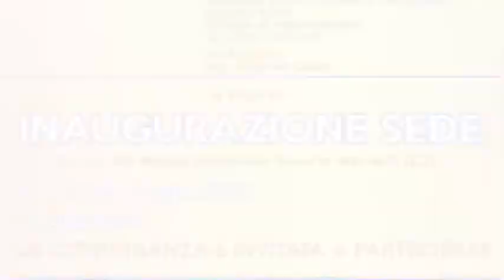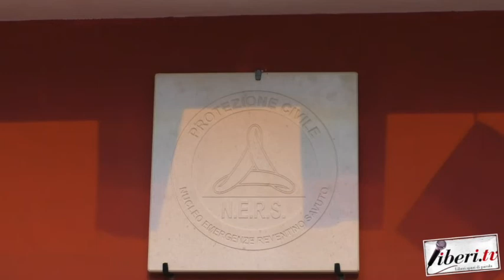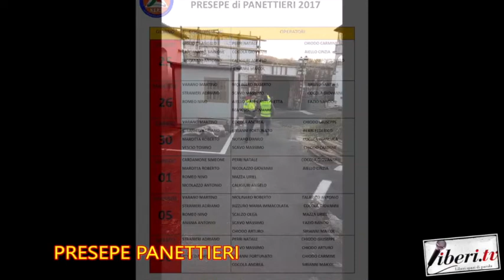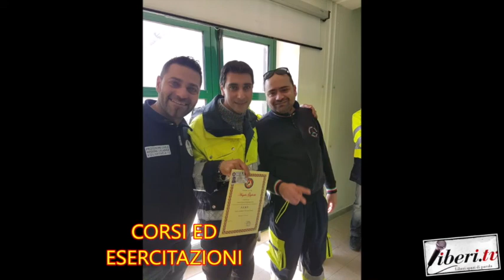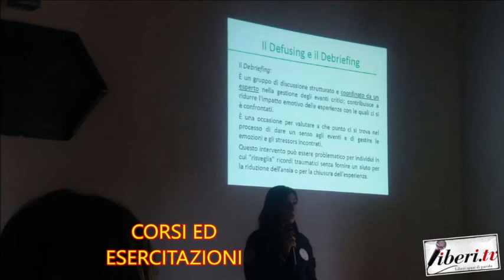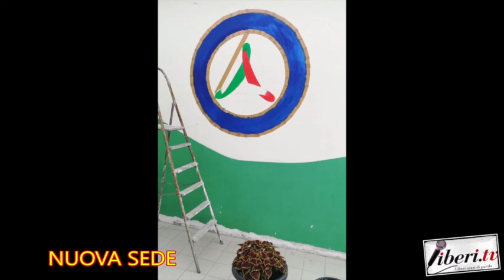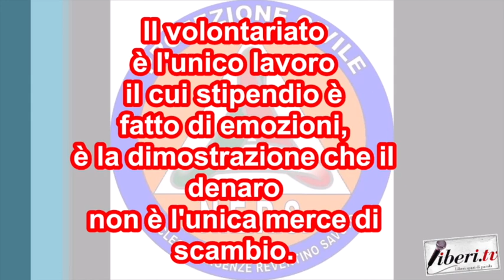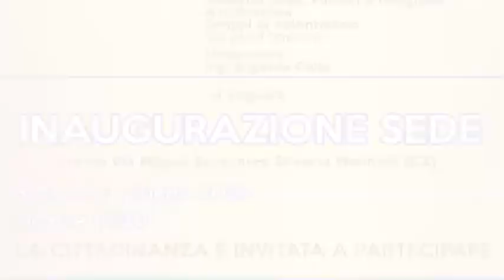Inaugurazione della sede dell'Associazione di Protezione Civile N.E.R.S. di Soveria Mannelli (Cz)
Inaugurazione della sede N.E.R.S.(Nucleo Emergenze Reventino - Savuto).